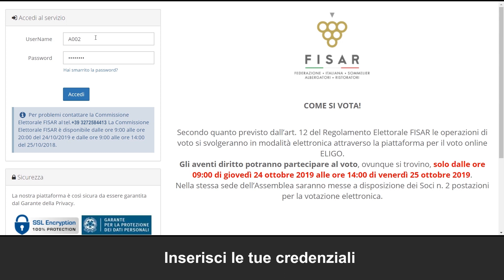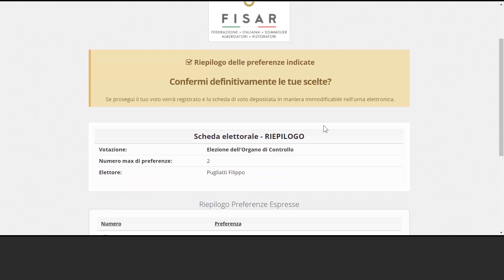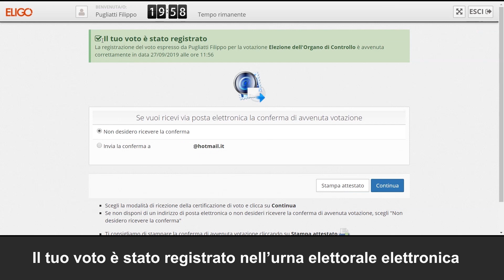Fisar Elezioni Organo di Controllo - Come si vota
Verso le elezioni dell'Organo di Controllo.
Dalle ore 9.00 di giovedì 24 ottobre 2019 fino alle ore 14:00 di venerdì 25 ottobre 2019
saranno aperte le votazioni online: quest'anno potrai votare anche da casa, direttamente dal tuo smartphone!